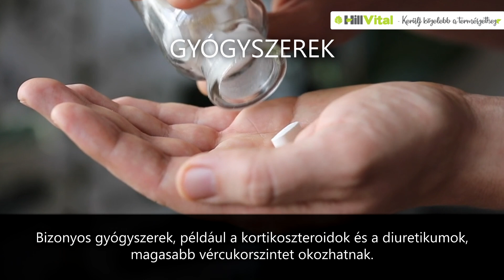A magas vércukorszint gyakori okai- HillVital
A magas vércukor, más néven hiperglikémia, akkor fordul elő, amikor a vércukorszint a normál tartományon felül van. Ez általában akkor történik, ha a test nem képes megfelelően szabályozni a vércukorszintet. A magas vércukor számos okból alakulhat ki.